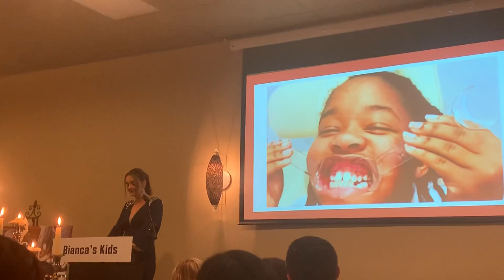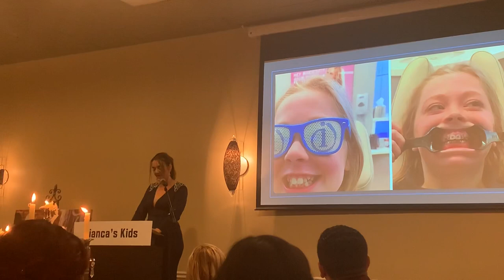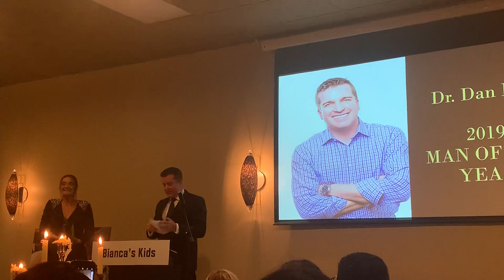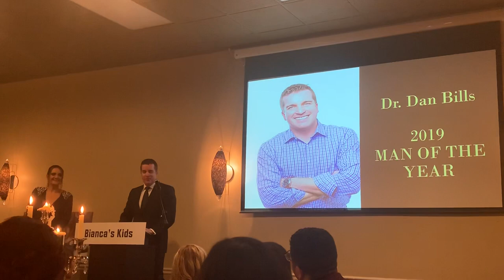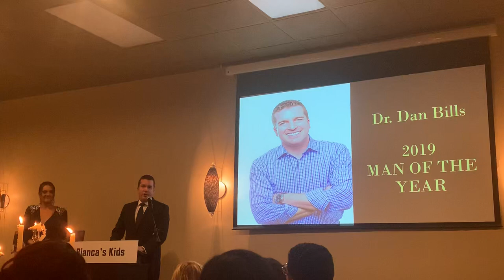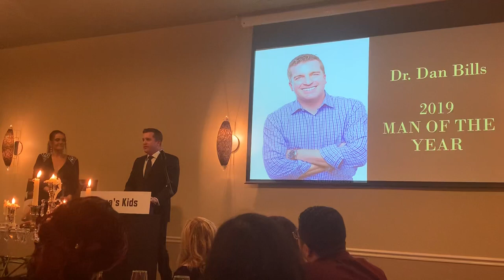Bianca’s Kids’ 2019 Man of the Year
Dr. Dan Bills of Innovative Orthodontics received our 2019 Person of the Year Award.